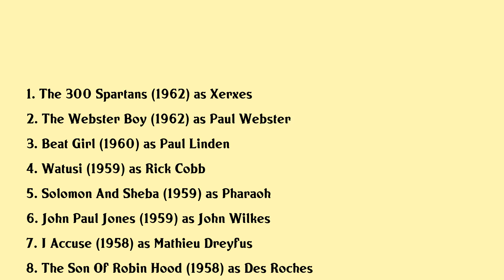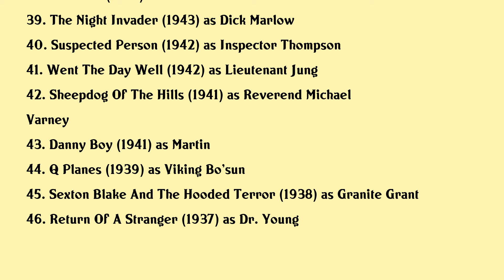David Farrar Movies list David Farrar| Filmography of David Farrar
David Farrar Full Movies List Filmography of David Farrar

Latest movies of David Farrar are:

1. The 300 Spartans
2. The Webster Boy
3. Beat Girl
4. Watusi
5. Solomon And Sheba
6. John Paul Jones
7. I Accuse
8. The Son Of Robin Hood
9. Woman And The Hunter
10. The Battle Of The River Plate
11. Lost
12. Pearl Of The South Pacific
13. The Sea Chase
14. Escape To Burma
15. Lilacs In The Spring
16. Duel In The Jungle
17. The Black Shield Of Falworth
18. The Wild Heart
19. The Golden Horde
20. Night Without Stars

Complete list of movies acted by David Farrar are in this video.

Please Comment down your favorite movie of David Farrar